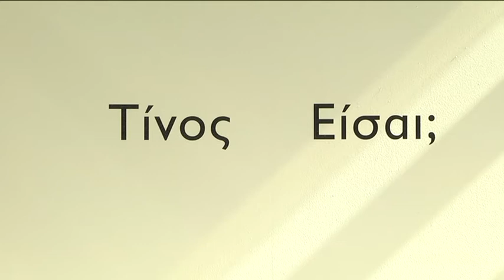Έκθεση "Τίνος είσαι;" στο αρχαιολογικό μουσείο της Αλεξανδρούπολης